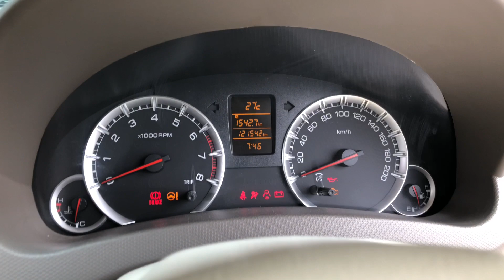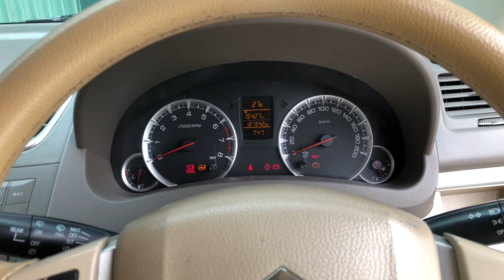MOBIL BEKAS YANG COCOK UNTUK KELUARGA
Hallo juragan Semua , Lagi Cari Mobil Bekas Di Pekanbaru, Bingung mau Keliling ,Silahkan Cek Dulu Stock Kita Juragan , Munkin Ada Di sini Mobil-Mobil Impian Juragan 😁
Foto Lengkap dan Harga Bisa Cek di Instagram
Atau Di Channel YouTube kita👇
Cek Ready Stock Kami Ya
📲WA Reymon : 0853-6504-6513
Harga Nego Sampai Jadi 😁💰
🚘 STOCK PAJERO SOLAR
💥GLX.    2017 4x4   Silver
💥EXCEED 2013        Putih
💥EXCEED 2012        Putih
💥EXCEED 2009.      Hitam

🚘STOCK FORTUNER SOLAR
🔥VRZ TRD MATIC 2018 Hitam
🔥VRZ MATIC          2017 Hitam/Putih
🔥VRZ TRD MATIC 2017  Hitam
🔥VRZ MATIC.         2017 Hitam
🔥VRZ MATIC         2016  Hitam
🔥FORTUN G AT    2017.  Putih /Hitam
🔥FORTUN G AT    2016.  Hitam

🚘INNOVA SOLAR /BENSIN
✅REBORN V MANUAL BENSIN 2018
✅REBORN G MANUAL BENSIN 2016
✅REBORN G MANUAL SOLAR  2016
✅REBORN G MANUAL SOLAR  2017
✅INNOVA  G MANUAL BENSIN 2012
✅INNOVA  E+MANUAL BENSIN 2015

🚘CITY CAR & MINIBUS
✅Xpander Ultimate AT 2018
✅CRV TURBO  AT         2017.
✅CRV 2.4 AT.                2015.
✅CRV 2.0 Manual        2013
✅HRV E MATIC     2018.
✅HRV E MATIC.    2017.
✅CRV 2.4 MATIC  2012
✅HRV MANUAL    2016
✅BRV S MANUAL 2016
✅BRV E MATIC      2016
✅MOBILIO E MANUAL 2015
✅AVANZA G MANUAL 2018
✅AVANZA G MANUAL 2017
✅VELOZ    G MANUAL 2017
✅MOBILIO E MANUAL 2014
✅MOBILIO E MATIC      2017
✅AGYA G      MATIC      2014
✅CALYA E MANUAL      2017
✅CALYA G MANUAL.    2018.
✅Grand Livina XV.         2013.
✅ERTIGA GL.                 2013.
✅ERTIGA GX.                 2014.
✅Brio E Manual              2015
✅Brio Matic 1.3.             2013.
✅DATSUN Go T             2017.

Mulai Dari Mobil Kecil Sampai Mobil Mewah
Melayani CASH Dan KREDIT